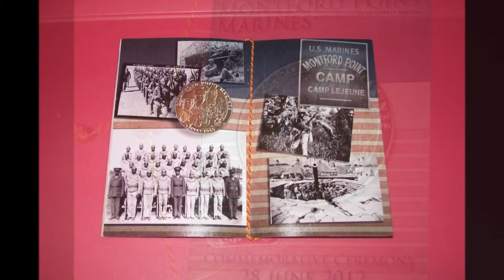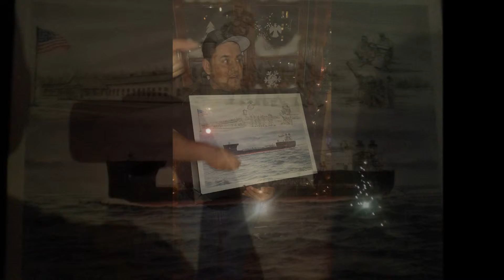DEVIL DOGS ASSEMBLE XVIII